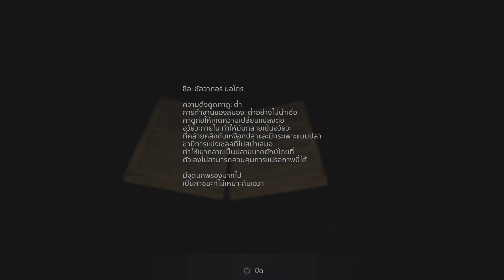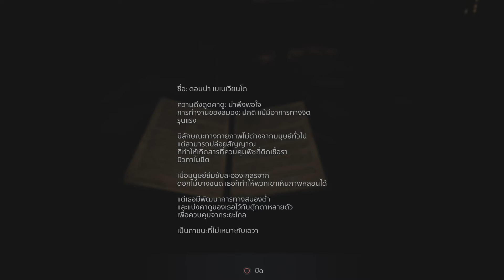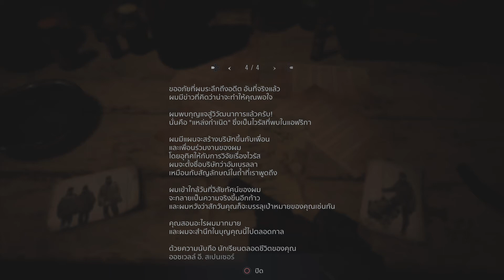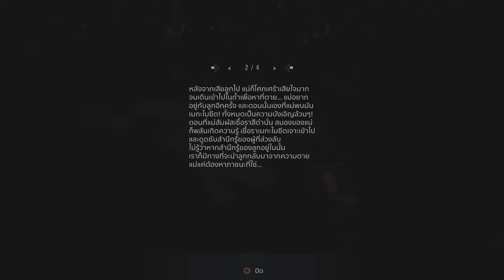Resident Evil Village_20210517033809